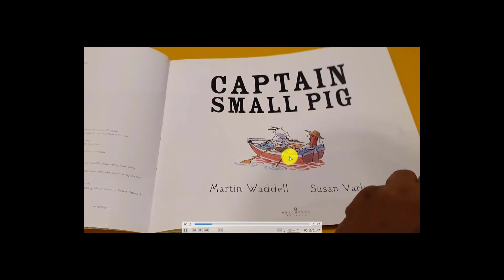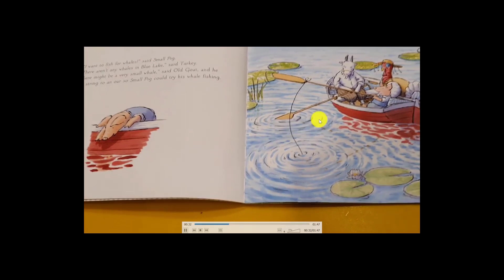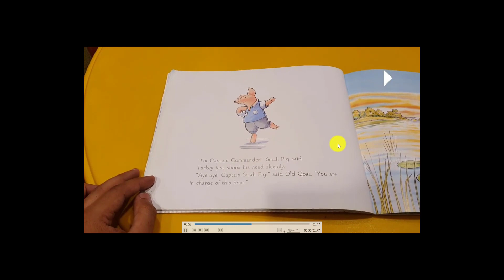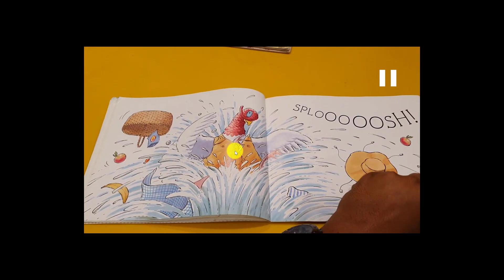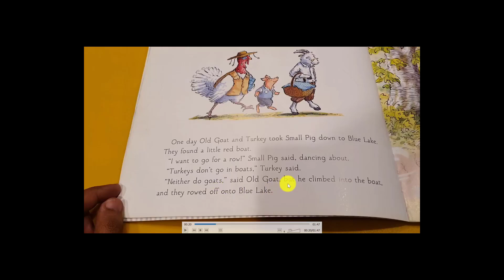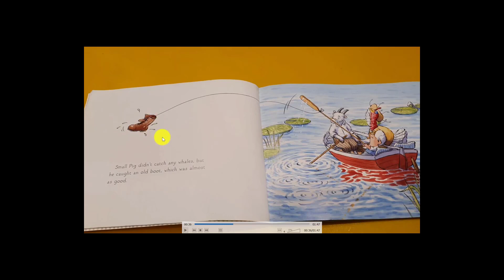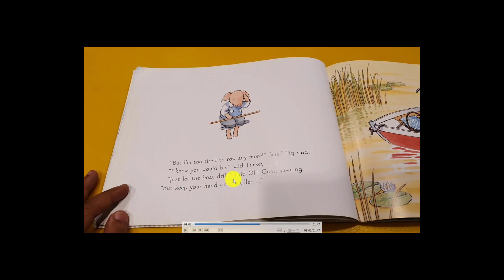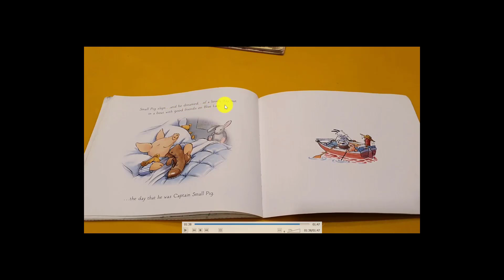captain small pig stroy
captain small pig
captain small pig story
captain small pig
small pig
captain pig
pig story
captain pig story
small pig story
Turkey and Pig
Old Goat and Pig
Old Goat and Turkey and Pig Story
Blue Lake story
Pig in Blue Lake
Blue lake
Bed time story
bedtime story
Story Book
Stories Book
book story
books story
story for bedtime
story for kids
story books
story any time
bed story
for night story
stories
best stories
kids stories
baby stories
stories anytime
stories bed
bed stories
bedtime stories
Animal story book
Insects ٍstory book